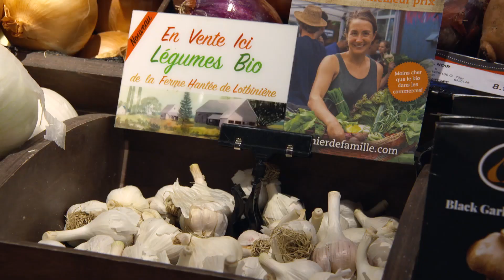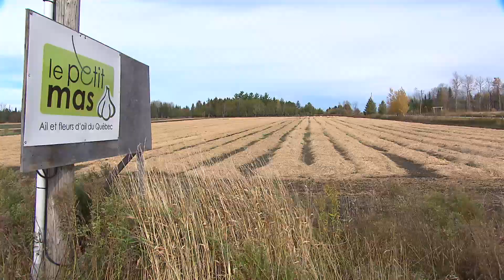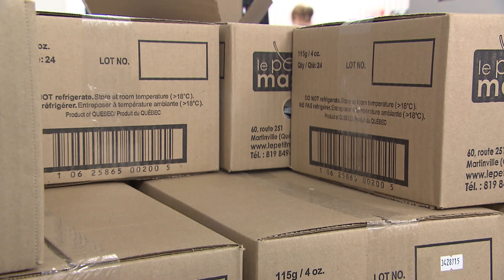La semaine verte | L'ail des jeunes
La très grande majorité de l'ail consommé au Québec provient de l'étranger, de la Chine notamment. Mais l’engouement pour l’ail cultivé ici est en constante augmentation. En dix ans, le nombre d'hectares de production a plus que triplé, reflet d'une industrie jeune et dynamique.

Journaliste : Claude Labbé
Réalisateur : Michel Sylvestre